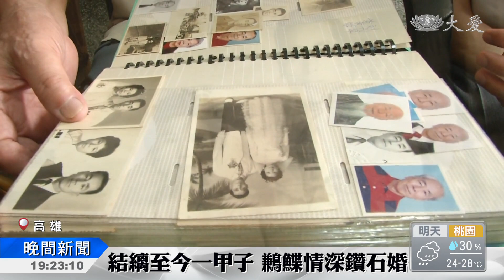鑽石婚禮物 一起簽署捐贈大體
高雄91歲的丁德成和80歲的太太，結婚60周年，今年他們雙雙簽下捐贈大體同意書，丁德成說，之前認為身體髮膚受之父母，不敢損傷，之後聽到證嚴上人說，要將無用化為大用，兩人決定把身體奉獻給醫學研究，作為他們鑽石婚的最好禮物。